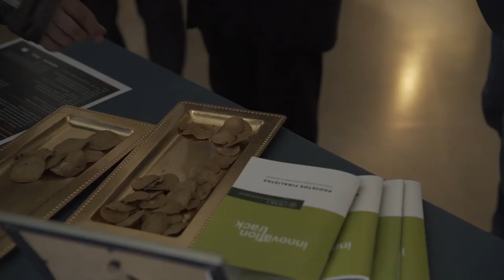Showcase Projetos Innovation Track no Innovation Day 2020